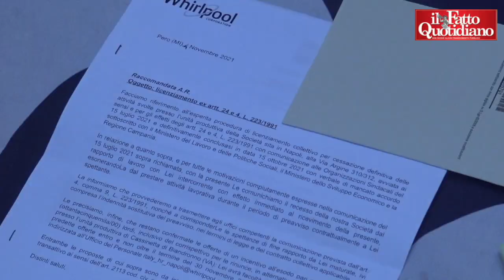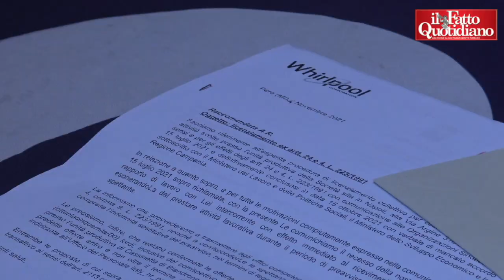Whirlpool, i lavoratori: "Governo agisca o è complice. Basta promesse, per ora solo i licenziamenti"